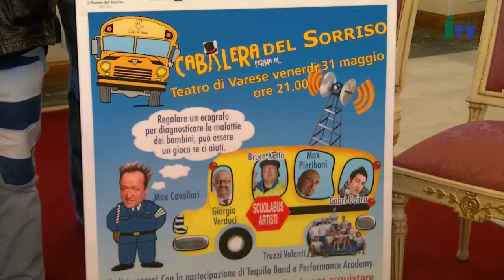I big sul palco per il Ponte del Sorriso: Emanuela Crivellaro presenta le iniziative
Sono state presentate questa mattina nella Sala Matrimoni del Comune di Varese, due importantissime iniziative a favore del Ponte del Sorriso, i cui protagonisti saranno due personaggi del mondo dello spettacolo: Max Cavallari e l'attrice Sarah Maestri. Il primo appuntamento è un fantastico show di cabaret, musica, danza e acrobazie. Assieme a Max Cavallari saliranno sul palco noti comici di Zelig e Colorado, da Giorgio Verduci a Max Pieriboni, da Gabri Gabra a Bruce Ketta. Max Cavallari prosegue il suo instancabile sostegno per il Ponte del Sorriso. Testimonial ufficiale, Max scende in campo per la campagna di raccolta fondi per dotare il Ponte del Sorriso di importanti apparecchiature, un ecografo per la diagnosi delle malattie dei bambini e un ecografo per la cardiologia pediatrica, del costo di circa 180mila euro. Lo spettacolo a cui parteciperà anche la Tequila Band e il gruppo acrobatico Truzzi Volanti, si terrà venerdì 31 maggio, alle ore 21.00, presso il Teatro di Varese. Sarah Maestri, invece metterà in scena con la regia di Andrea Chiodi, lo spettacolo "La bambina dei fiori di carta", tratto dal libro autobiografico scritto da lei stessa in cui ricorda la lunga degenza in ospedale alla quale di è dovuta sottoporre da piccola. L'evento, fortemente voluto dall'attrice per sostenere il Ponte del Sorriso, ha come obiettivo quello di promuovere la terapia del sorriso, quale attività necessaria ed indispensabile per aiutare i bambini ad affrontare con serenità la malattia ed il ricovero. Per la scenografia, i bambini del Ponte del Sorriso hanno confezionato 150 fiori di carta. Lo spettacolo si terrà il 25 maggio alle ore 21.00, presso il Teatro Santuccio con ingresso libero.